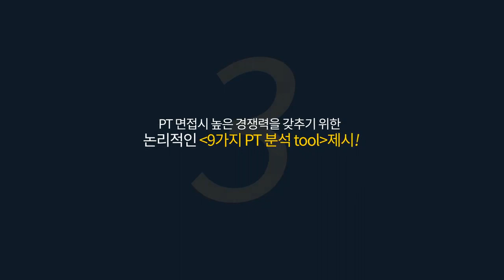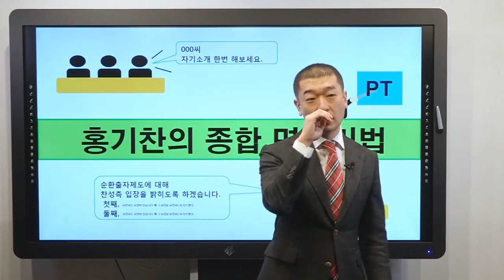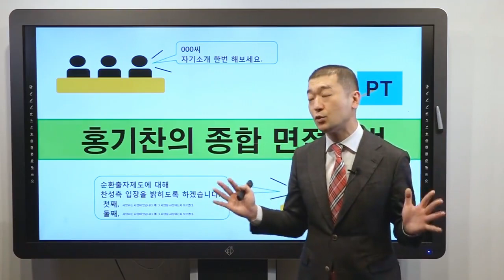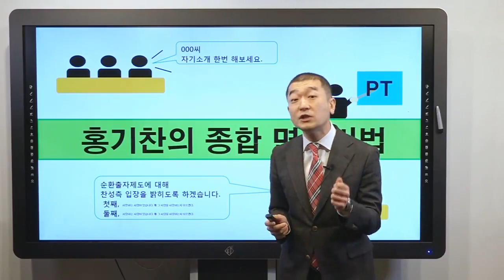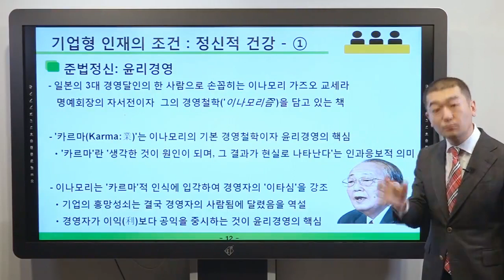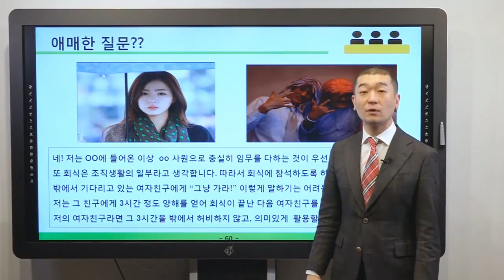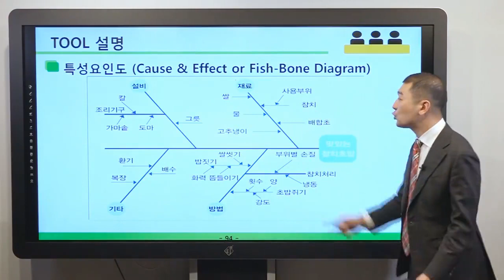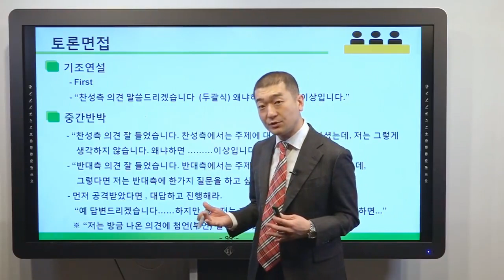[위포트] 홍기찬의 종합면접비법(PT+인성+토론)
대기업 누적 합격자 8,108명! 삼성그룹 출신 홍기찬 선생님의 '종합면접비법' 강의입니다.
믿을 수 있는 취업 전문가, 위포트